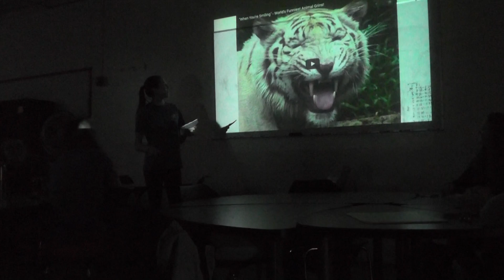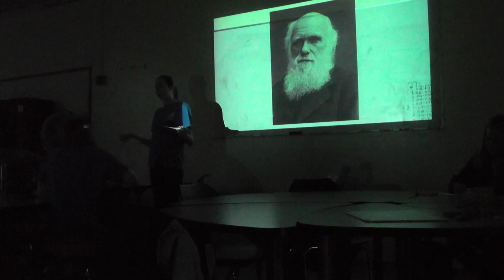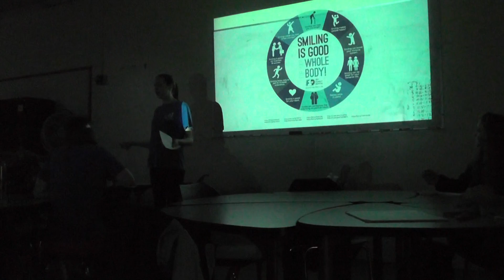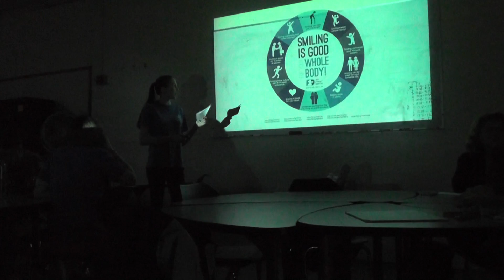Sydney Ashcraft, Why Be Happy?